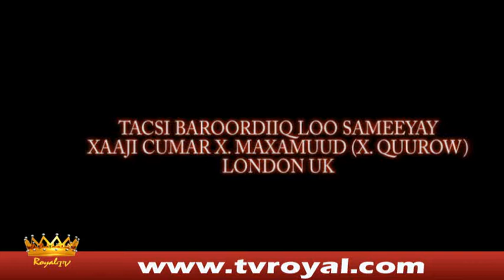TACSIDA JAALIYADA LONDON EE XAAJI QUUROW